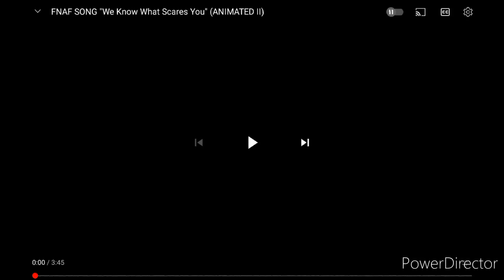FNAF SONG "We Know What Scares You" (ANIMATED II) Reaction